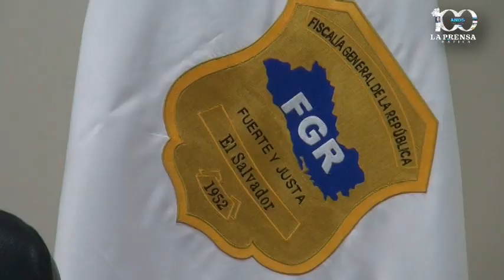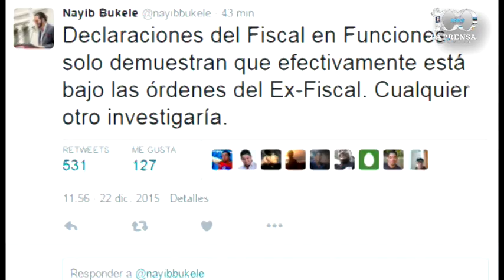Fiscal en funciones no investigará amenazas denunciadas por Bukele